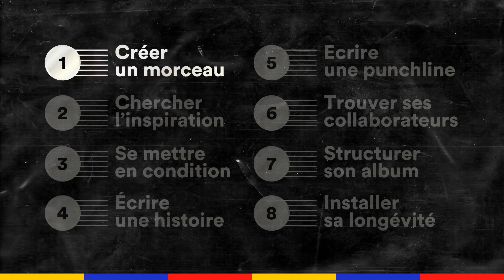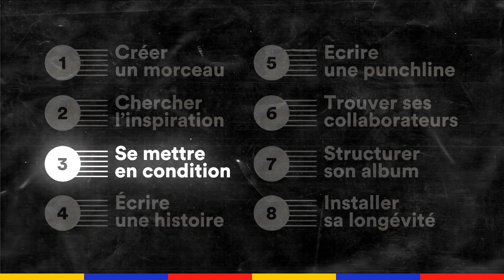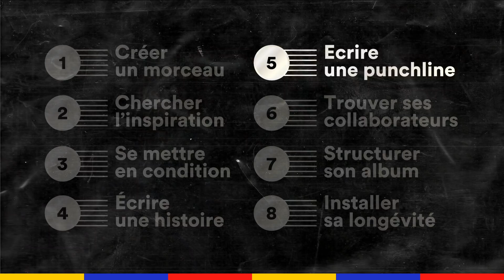Comment percer dans la musique ? Les conseils de Nas l Music Masters l Konbini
De la création d’un morceau à la structuration d’un album en passant par l’écriture d’une punchline : Nas vous donne ses conseils pour percer dans le Music Masters